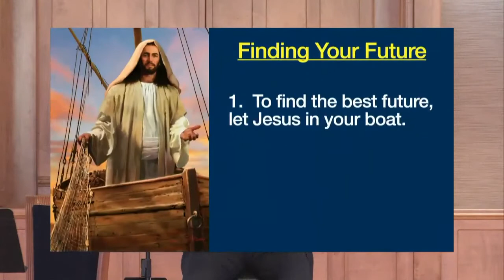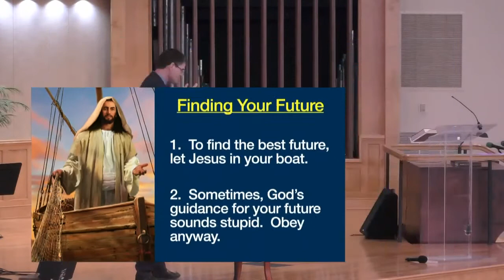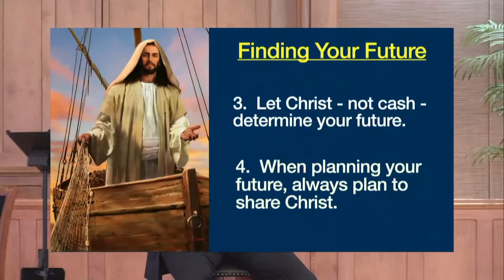Finding The Future Of A Faithful Follower Of Christ (Pastor Shane Anderson) - 05.22.2021